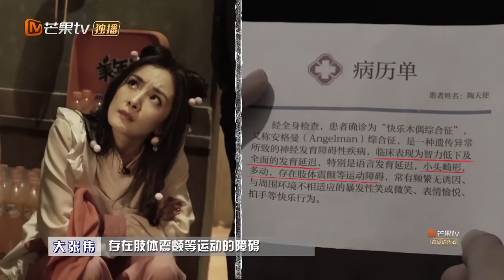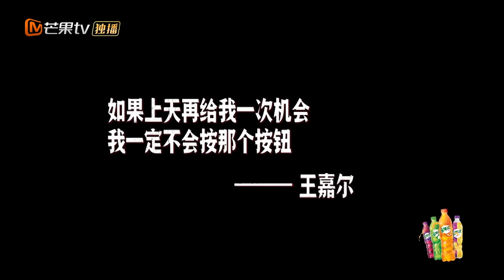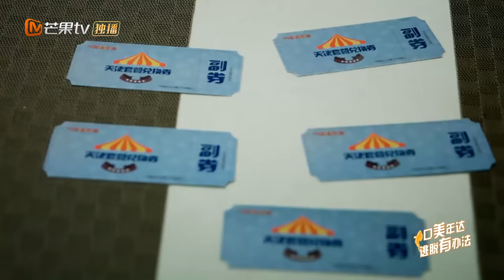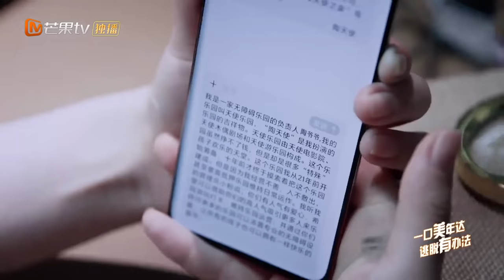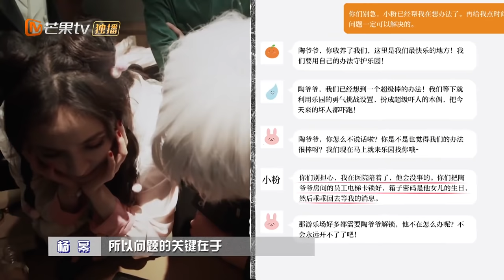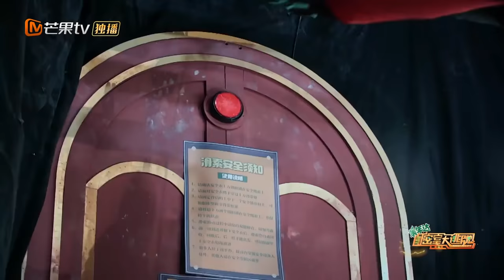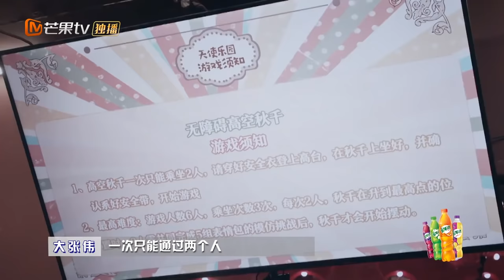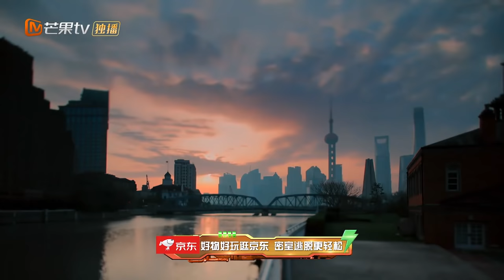《密室大逃脱3》第2期 完整版：天使谜团（下）——杨幂现场改英文名？王嘉尔臂力爆发挑战高空滑索 Great Escape S3 EP2丨MGTV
《密室大逃脱4》回归啦！首期《剧院诡影》密室入口 一起逃脱吧！
《密室大逃脱》芒果TV推出的实景解密体验秀！由“密逃团”进入不同主题故事的密室，全程全未知、无扮演、不限时，以最真实状态解谜逃脱，直到最终逃出密室。

★ 《密室大逃脱》系列精彩回放 ★